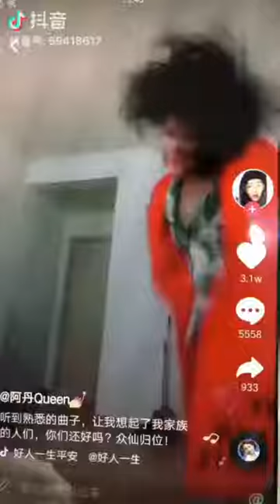【抖音】當這個音樂響起 2018注定不平凡 葬愛de家族眾神歸位，群魔亂舞